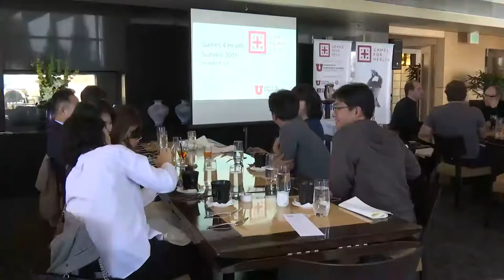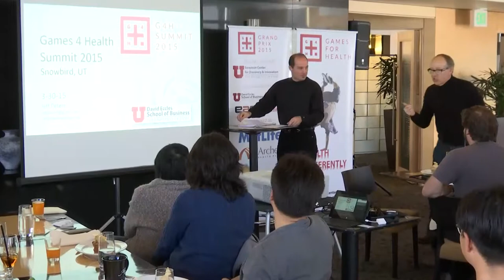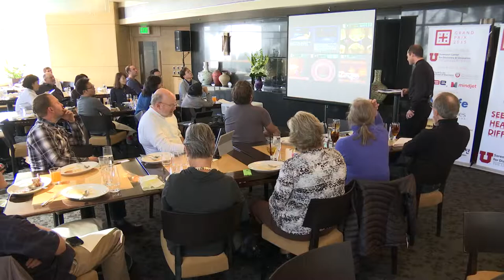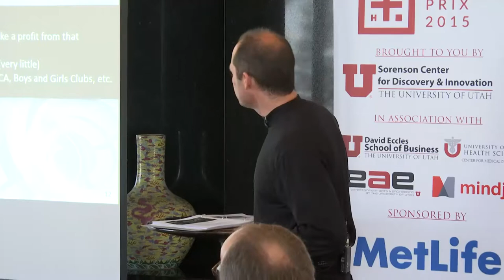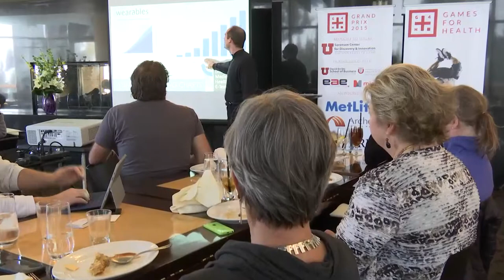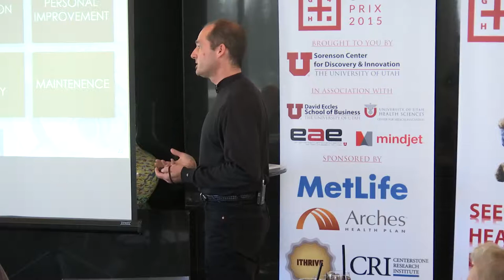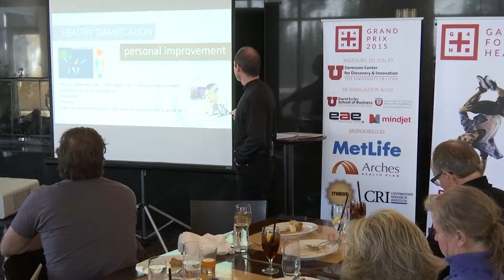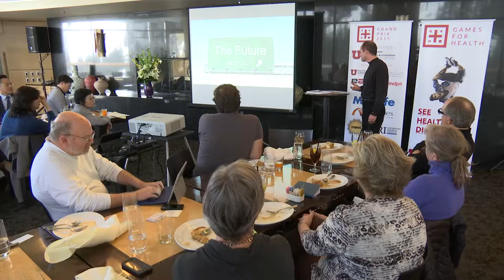Games4Health 2015 Keynote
Jeff Peters, an initial supporter of the creation of Games4Health, gives his perspective on the evolution of health gaming and discusses how to commercialize a health game idea. Courtesy of the University of Utah.